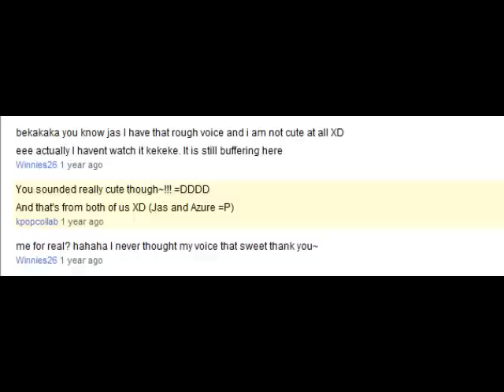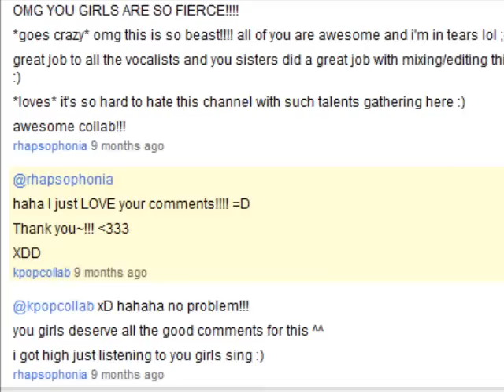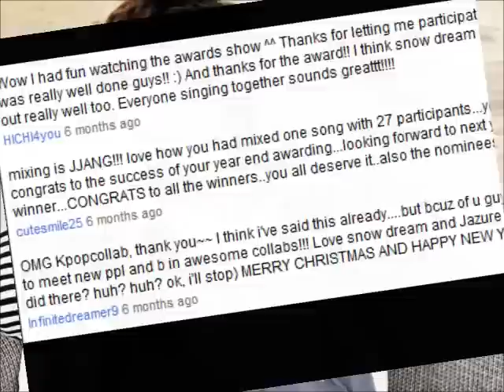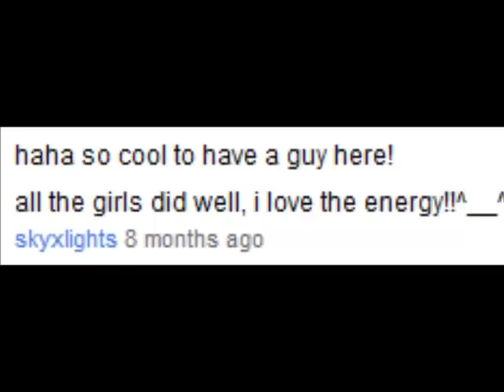Kpopcollab Super Junior - Happy Together [Kpopcollab's 2nd Anniversary 6/10]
Hey guy~!!! After having a bunch of epic and cute collabs we have something that's more relaxing and softer haha XD This group is composed of singers who have been with Kpopcollab since the beginning, for a year and people who are new haha xD Most of our collabs had people who joined around the same time but we picked people who joined at different times for this song since we thought that its kinda cute and meaningful in a way XD The song is pretty much about being "Happy" with another person they love and smiling through tough times together so yea.. thought it kinda went well with us! Haha (This is from translations since my Korean is super limited!)

Cast
Harmonies -- JasmineXmusic and Vipbabi

Audio and Video Mixer -- JasmineXmusic
I hope the audio is ok.. its raining and my parents are fixing the fireplace upstairs so everything is REALLY loud at home LOL